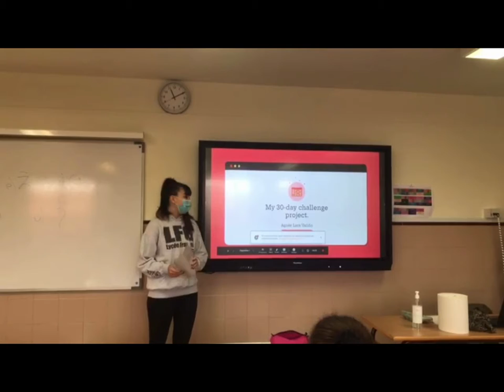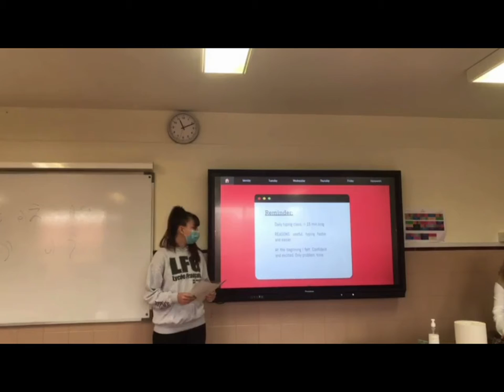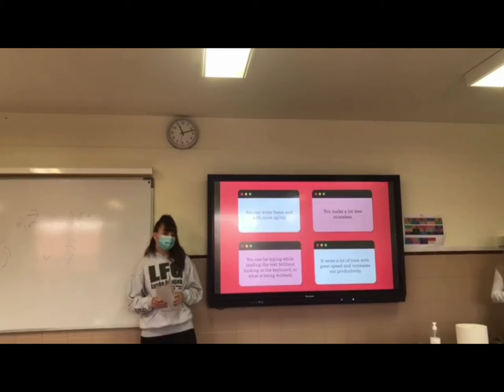30 Days Project